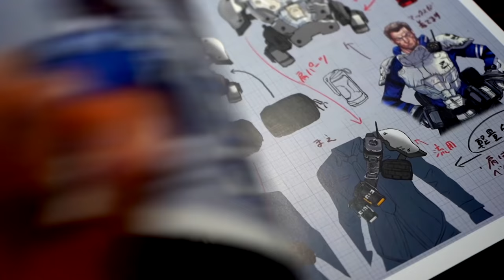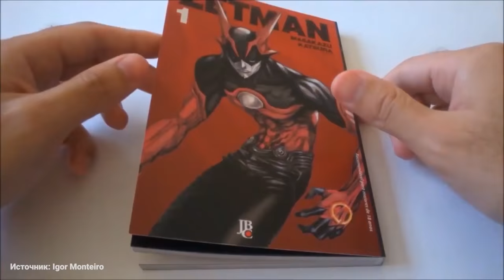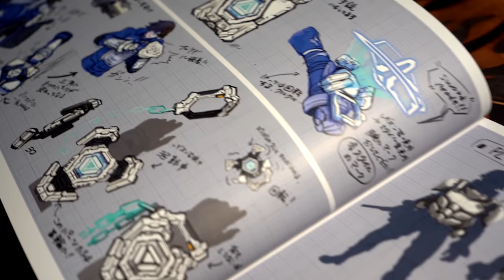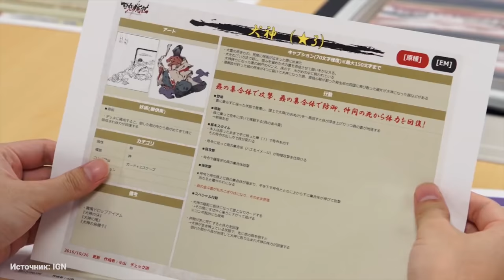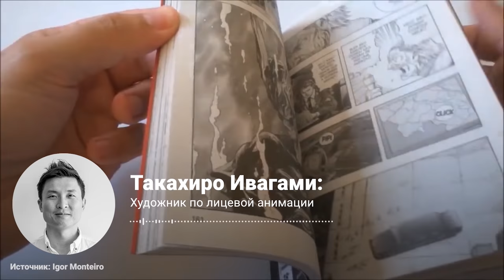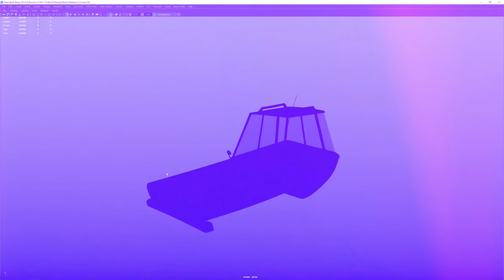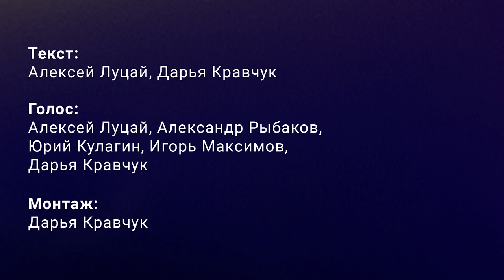Как создавали дизайн персонажей Astral Chain (реализм + аниме)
Рассказываем, как художники Astral Chain пришли к визуальному стилю игры — на стыке реализма и аниме.

Бонусом — история о том, как один художник по персонажам умудрился повлиять и на сюжет, и на геймплей игры, и даже на её производительность.

Текст: Алексей Луцай, Дарья Кравчук
Голос: Алексей Луцай, Александр Рыбаков, Юрий Кулагин, Игорь Максимов, Дарья Кравчук
Монтаж: Дарья Кравчук